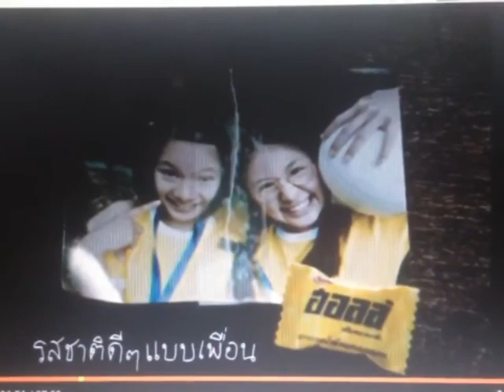intro-break halls honeylemon